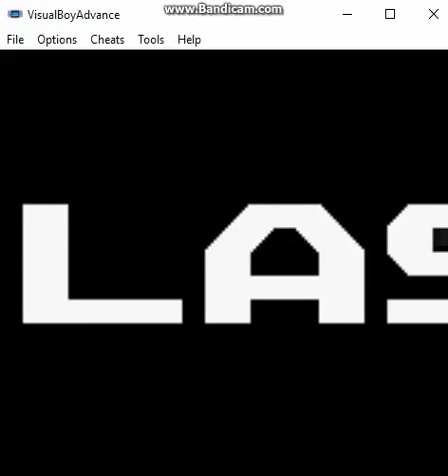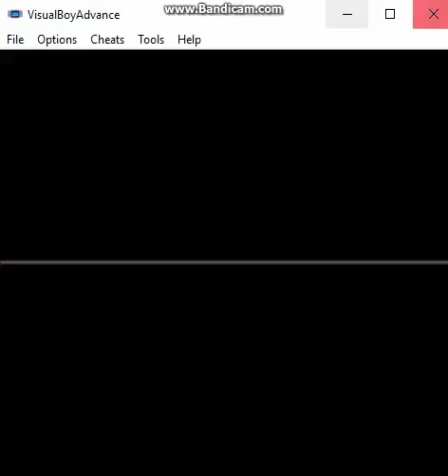RBS gameboy part 02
vs Blood and Krauser